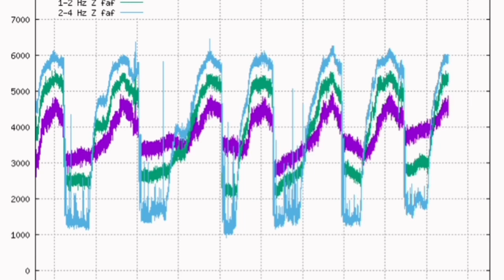Tuesday 24 August: Peak Eruption At Iceland Fagradalsfjall Geldingadalir Volcano